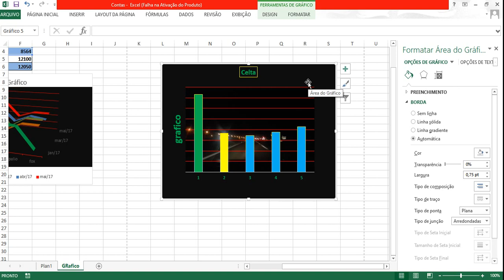Como colocar borda no titulo do gráfico do Excel?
O Excel é uma das ferramentas mais completas da atualidade e é de extrema necessidade para todos os tipos de trabalho e dia-dia. Por esses motivos, o papo interessante criou essa Playlist com vários vídeos onde ensina desde o básico até o modo avançado de um curso Excel pensando exclusivamente em você.
O nosso principal objetivo é sempre ser útil ajudando as pessoas à se desenrolar em todos os assuntos e nessa playlist estamos focados em facilitar o seu desenvolvimento no Excel.